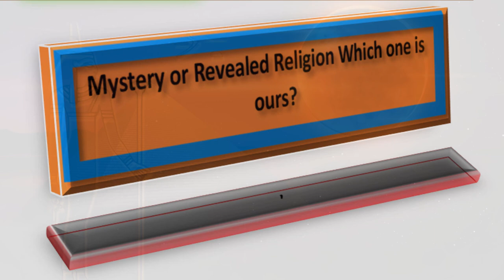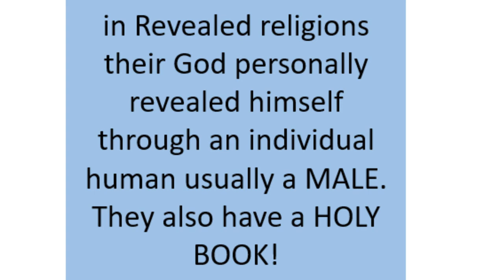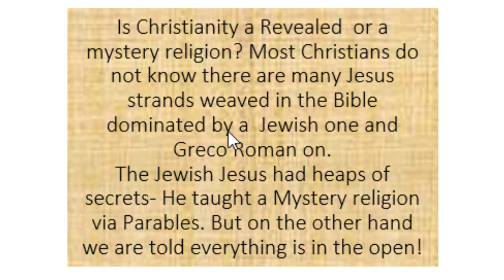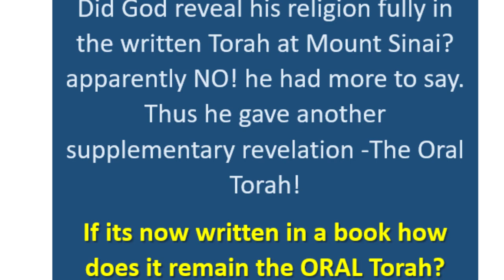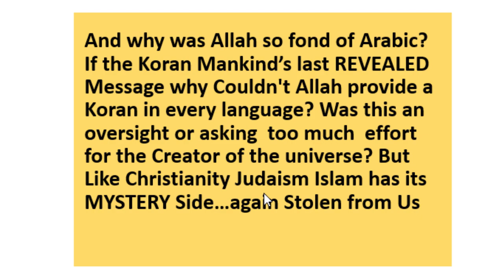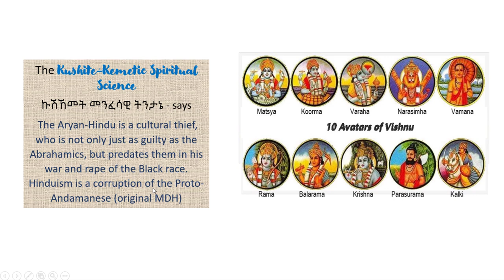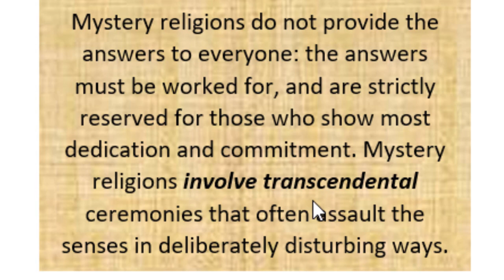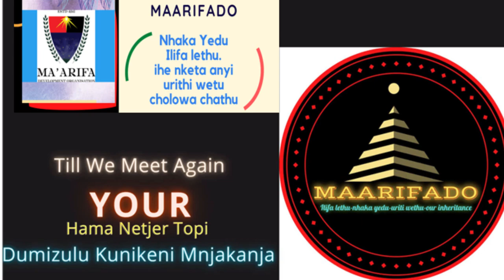Mystery or Revealed Religion Which One Is Yours?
We have dealt with the definition of religion in our video-
What You Must Do To Religion - YouTube
In it we answered the following questions.
• Who defined the word religion first?
 • Why one will think that they are
• “Spiritual but not Religious?
 Is Religion Neither Evil nor Good? -
 Is it a form of Neutral knowledge...?
In This presentation we will explore the major religions of the world which we are told are "revealed" by way of teasing them with the following queries. What are Revealed Religions and what do they entail and mean?
Which one is Yours?
Which one is OURS? And why?
Examples and definitions of revealed religions. Revealed religions are defined as those where their God personally revealed himself through an individual human usually a MALE. They have a HOLY BOOK! A second characteristic is that no part of the religion is hidden i.e., the totality of the religion is available to all. Last but not least these revealed religions always claim to be the ONLY TRUE Religions and Seek to Convert Others to follow them by hook subtlety or violence… They always have a date of origin. In Christianity, Judaism and Islam God allegedly and directly communicated his message to humanity. But their Holy Books and practice has not brought peace on Earth.  A mystery religion is any religion with an arcanum, or body of secret wisdom. In a mystery religion, an inner core of beliefs, practices, and the religion's true nature, are revealed only to those who have been initiated into its secrets. We ask which is yours? How do you know is it important to know?
Find out from this video…
For more dynamic details send your Email To
 References:
REFERENCES-
Mystery religion - Wikipedia, the free encyclopedia